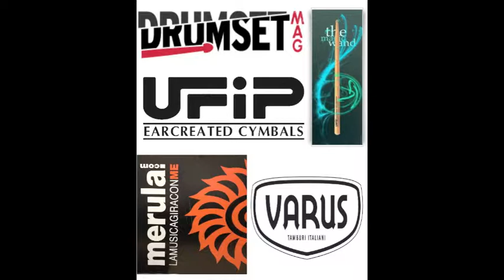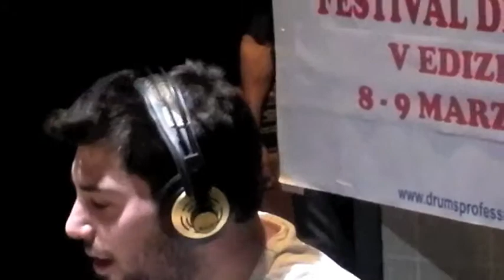Festival del Ritmo 2014 (RE) - TOMMASO VALENTINI 20 anni (FE)